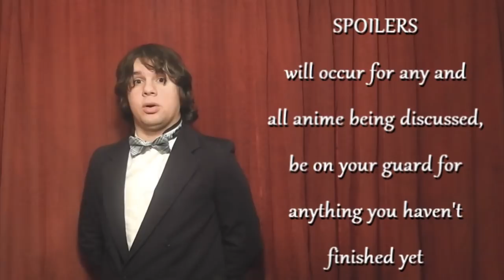2018 Dubbie Awards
ORIGINALLY RECORDED DECEMBER 31ST, 2018

A new year has arrived, and with it many new anime for fans to binge and enjoy. Before we get too under way with 2019, Dub Talk is here to revisit anime from 2018. The OG hosts, plus one coincidental extra host, have gathered on New Year's Eve to talk about their, and everyone else's, favorites of the past year. There will be plenty of laughs and buckets of tears. Welcome to Dub Talk's fourth annual Dubbie Awards show!

Love what we do and want to support us!

0:00 - Disclaimer
2:01 - Introductions
5:58 - Underrated Performance Award
27:04 - Voice Actor to Watch
43:15 - Golden Ham Award
58:28 - Best Sound Mixing
1:09:56 - Voice Acting Black Magic Award
1:22:47 - Unsung Hero Award
1:26:28 - Best Female Performance (Comedy)
1:38:38 - Best Male Performance (Comedy)
1:53:50 - Viewer's Choice Award - Best Actress WINNER
1:55:30 - Best Female Performance (Drama)
2:10:18 - Best Male Performance (Drama)
2:34:36 - Viewer's Choice Award - Best Actor WINNER
2:35:56 - Best Ensemble Cast
2:47:42 - Viewer's Choice Award - Best Returning Actor WINNER
2:49:49 - Best Writing
3:03:13 - Best Director
3:18:36 - Viewer's Choice Award - Sequel Dub of the Year WINNER
3:20:16 - Dub of the Year
3:40:30 - Viewer's Choice Award - Dub of the Year WINNER

MUSIC (INSTRUMENTALS)
"Red Swan" by YOSHIKI feat. HYDE
"VORACITY" by MYTH & ROID
"Stray" by Kishida Kyōdan & The Akeboshi Rockets
"Tsuki no Mō Hanbun" (The Moon is Already a Half Moon) by AIKI&AKINO from Bless4
"Union" by OxT
"katharsis" by TK from Ling Tosite Sigure
"Pray" by Haruka Chisuga
"Iwanai kedo ne" by Yuiko Ōhara
"PARADOX" by QUADRANGLE
"Sincerely" by TRUE
"Hanamaru In no Hi no Moto de" by Mitsuhiro Ichiki &Toshiki Masuda
"Binary Star" by SawanoHiroyuki[nZk] with Uru
"POP TEAM EPIC" by Sumire Uesaka
"Fatima" (ファティマ) by Kanako Itou
"Adabana Necormancy" (Fruitless Necromancy) by Asami Tano, Kaede Hondo, Maki Kawase, Minami Tanaka, Rika Kinugawa, & Risa Taneda
"Go Cry Go" by OxT
"Michishirube" (Guidepost) by Minori Chihara
"Rocket Beat" by Kiyono Yasuno
"Update" by miwa
"You" by May'n
"LAST GAME" by Zwei
"CLEAR" by Maaya Sakamoto
"Otomodachi Film" (オトモダチフィルム) by Masayoshi Ōishi
"Tō no Manimani" (灯火のまにまに) by Nao Tōyama
"Fly Me to the Star" by Starlight Kuku-gumi
"High Stepper" by Yuiko Ohara
"The Perfect World" by Jean Ken Johnny, Marty Friedman, KenKen & Koji Fujimoto
"Make my story" by Lenny Code Fiction
"DREAMCATCHER" by Nano
"Hoshi no Dialogue" (Stellar Dialogue) by Starlight Kukugumi
"Futari no Hane" by YURiKA
"Kiss of Death" by Mika Nakashima & Hyde
"Devilman no Uta" (Devilman's Song) by Avu-chan
"Guess Who Is Back" by Kumi Koda
"Winding Road" by MAN WITH A MISSION
"Rightfully" by Mili
"Deep in Abyss" by Miyu Tomita & Mariya Ise
"The Beginning" by Yohsuke Yamamoto
"Reimei" by Sayuri and MY FIRST STORY
"Deal with devil" by Tia
"Little Soldier" by Azusa Tadokoro
"My Generation" by The Who
"LET'S POP TOGETHER" by Kenji Akabane & Shunsuke Takeuchi
"Dirty Bullet" by Tri4th
"Danger in my Tsūgakuro" (Danger in My School Commute) by Naomi Ōzora, Chiaki Omigawa, & Kaede Hondo
"BREATHE AGAIN" by JAMOSA feat. Sphere
"Hikari e" (To the Light) by Asami Tano, Kaede Hondo, Maki Kawase, Minami Tanaka, Rika Kinugawa, & Risa Taneda
"Another colony" by TRUE
"Howling" by FLOW x GRANRODEO
"Gravitation" by Maon Kurosaki
"Kimi ni Furete" (君にふれて) by Riko Azuna
"TRASH CANDY" by GRANRODEO
"Gamushara" by Miyuna
"FLIP FLAP FLIP FLAP" by TO-MAS feat. Chima
"Utata ne Sunshine" (うたたねサンシャイン; Snooze Sunshine) by Unlimited tone
"Heart Signal" (ハートシグナル) by Wataru Hatano
"Namae wo Yobu yo" (名前を呼ぶよ; Call Out The Name) by Luck Life